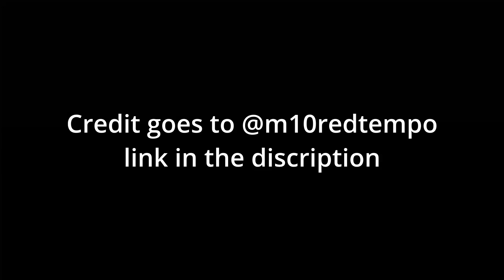HOW TO GET A SPEED BOOST AS WRAITH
credit to @m10redtempo82 for finding glitch

also credit to @RealGoldHeart  for showing me this

– BluntOne, Baen Mow – Under Your Skin
– Provided by Lofi Girl